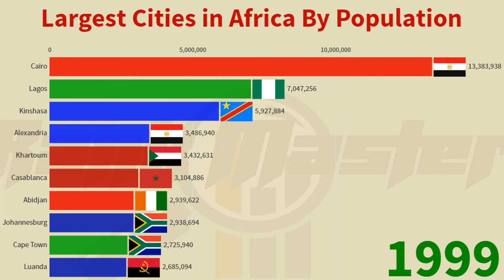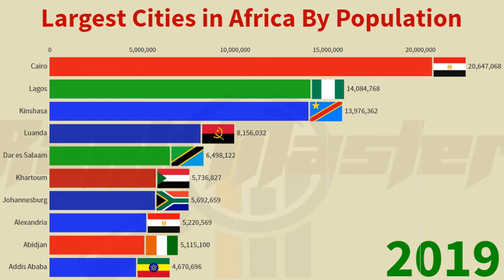Top Ten Most Populated Cities in Africa 2020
This video shows the top ten most populated cities in Africa since 1950 by their metropolitan area.

Africa is a continent that is rapidly expanding in terms of population, and this is reflected most clearly in its various sprawling urban populations.
Some of the largest African countries, such as Nigeria, Egypt and South Africa, have multiple cities with very large populations. In addition to Lagos, Nigeria is home to the cities of Kano and Ibadan, both of which have around 3.5 million residents, making them huge cities in their own right. Cape Town, in South Africa, also has a population of almost 4.6 million, Egypt also have one of the largest African cities in Cairo at about 20 million.